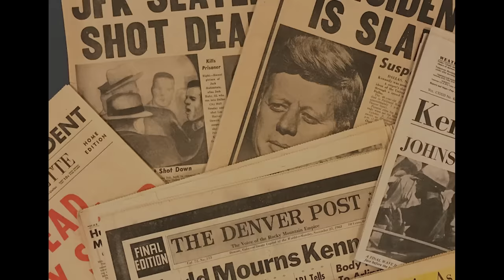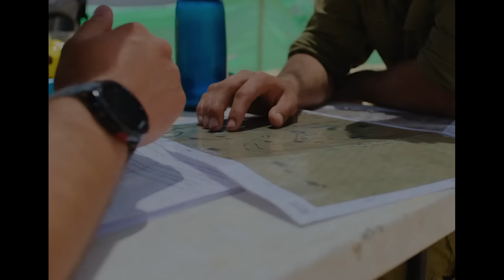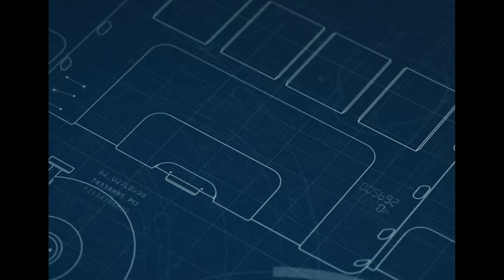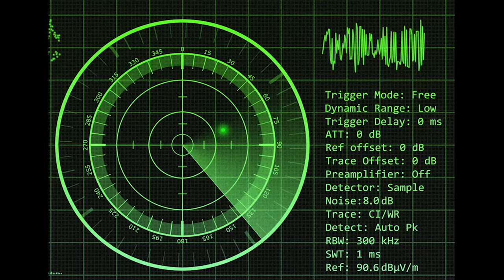When Delta Force Outsmarted The Secret Service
In 1990, following JFK's demise and the attempt on Reagan the Secret Service challenged Delta Force to penetrate, undetected, the White House. This secret mission has never been publicly acknowledged and many of the details remain classified.

Contents

The evolution within the Secret Service would be borne from asymmetric threats from now on. Paramilitary units called the Counter Assault Team would now shadow the President 24 hours a day, seven days a week.

One day, Mcgaw approached Merletti with an idea for a radical Attack on principal (or AOP) Training exercise and so he was sent down to Fort Bragg to meet secretly with Delta force commanders.

The Delta Force commander gave Lew Merletti an infrared photograph of one of the Delta operators, in a harness, as he was landing on the White House lawn. Merletti taped the photo to a wall in his office at the White House with the words “No Comment” written underneath.

Chapters
0:00 - JFK and Ronald Reagan
2:10 - Lew Merletti
3:00 - Secret Service
4:54 - Rules Of The Game
5:41 - The Raid
6:49 - The Aftermath